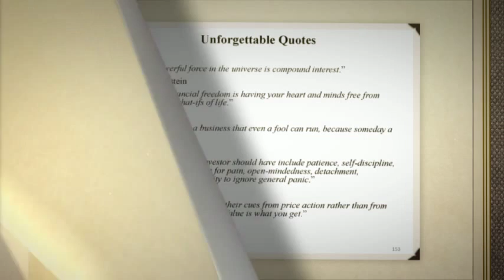PhilWasserman - Quotes to Remember